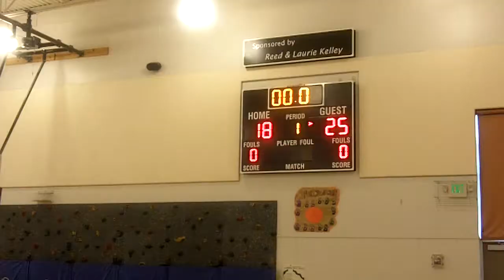Rebels 38 vs Eastside Hawks 37 Feb 23, 2013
Rebels win a thriller versus the Eastside Hawks 38 to 37.  Rebels move to 5-0 on the season.